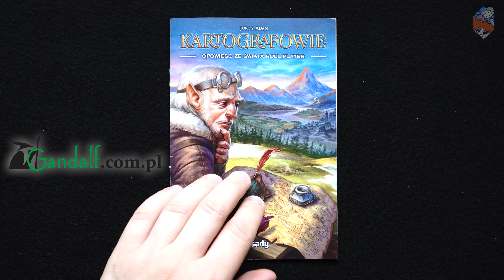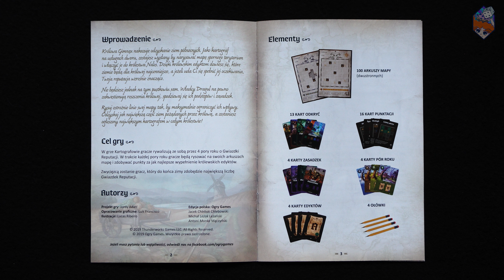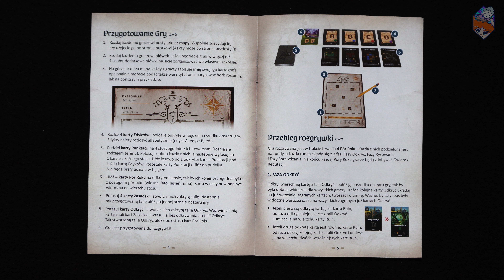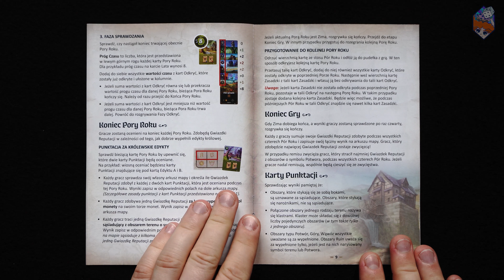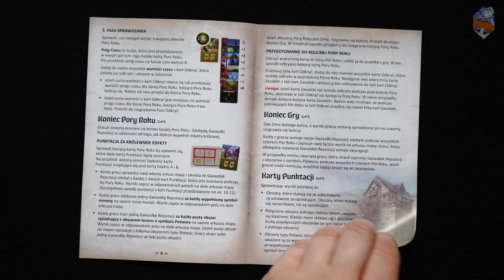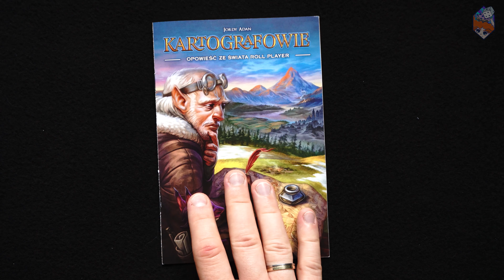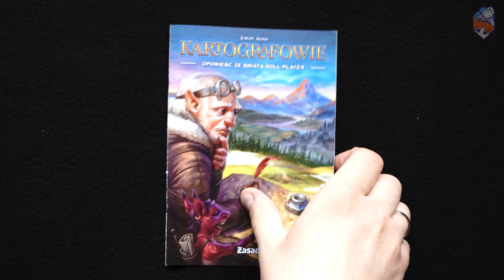Kartografowie || Czytamy Instrukcję #8 || Gra planszowa || Audio Intrukcja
Nie straszna nam instrukcja! Dziś zapoznamy się z zasadami gry Kartografowie od wydawnictwa OgryGames.

Grę przekazała nam księgarnia Gandalf

Przygotowanie: Krzysiek
Nagrywa: Krzysiek
Montuje: Krzysiek
Oprawa graficzna: Karolina
Logo: Marzymłódkowo